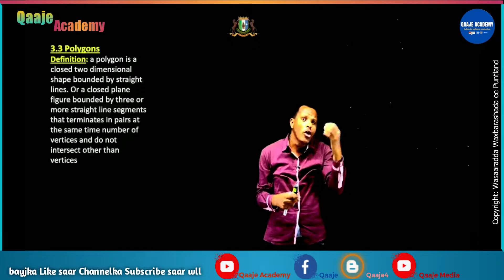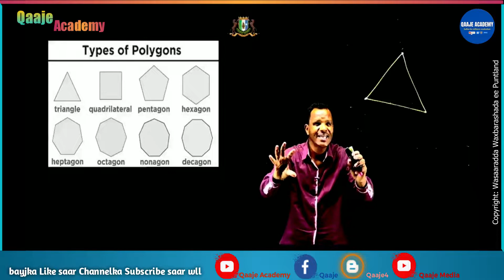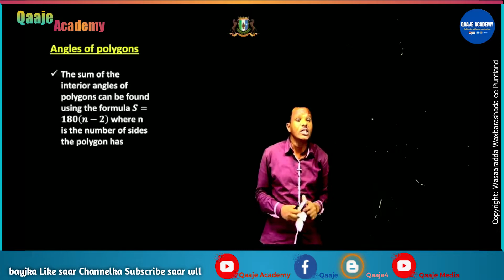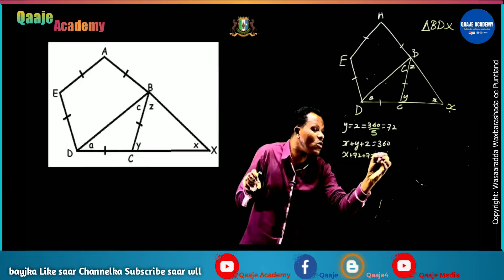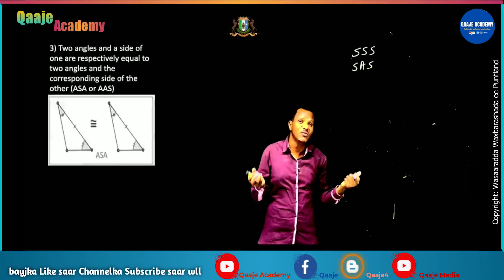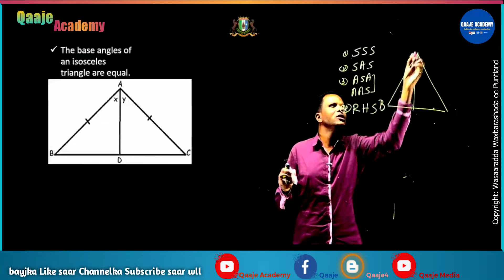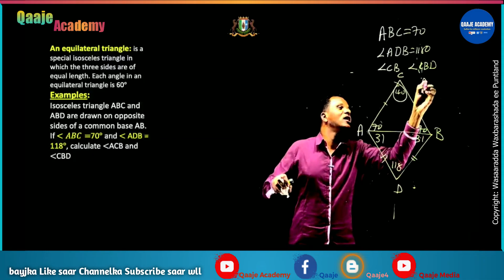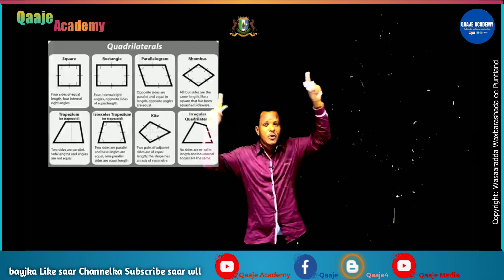Mathematics Form 2. Chapter 3.3. Polygons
Maadadan waa cilmiga barashada Xisaabta ee laga barto deegaanada Puntland, waxaan aad ugu hambalayaynayaa, wasaarada waxbarashada ee Puntland ee duubtay aqoontan, taas oo u noqon doonta wax aan la ilaabi doonin qarniyada soo socda. Waxaan sido kale u mahadcelinayaa macalimiinta duubtay Cilmigaas, ilaahayna waxaan ka baryayaa in danbigooda hore iyo kuwa danbe allah udhaafo.